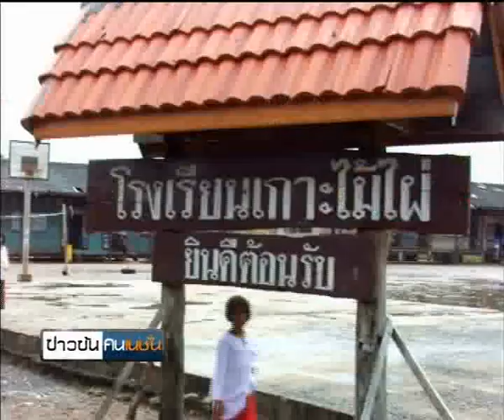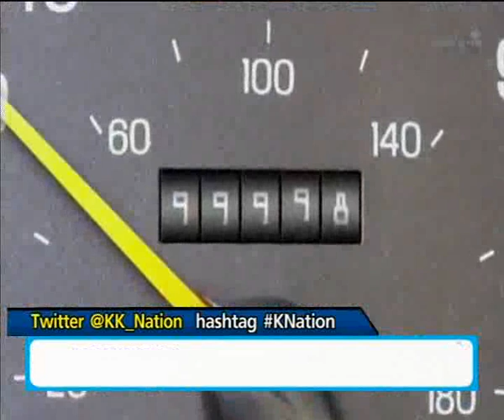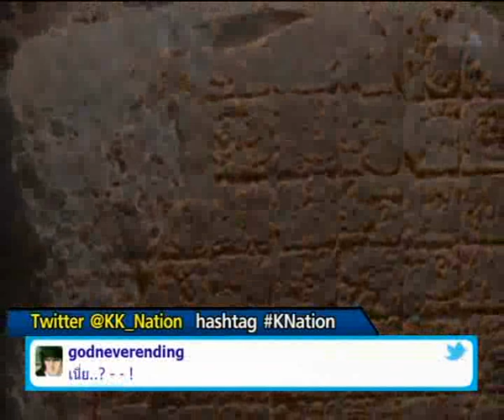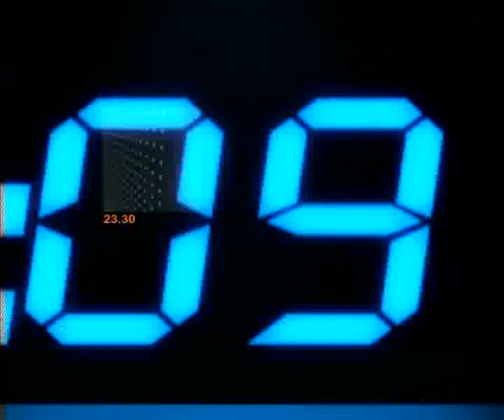ข่าวข้นคนเนชั่น (14ธ.ค.55 เบรค4)